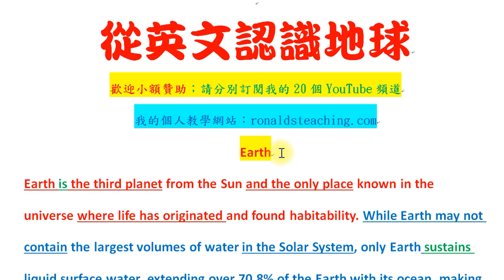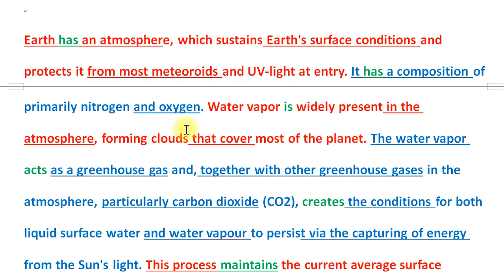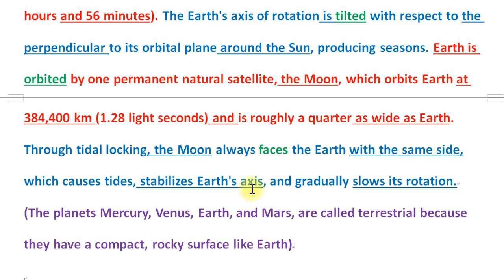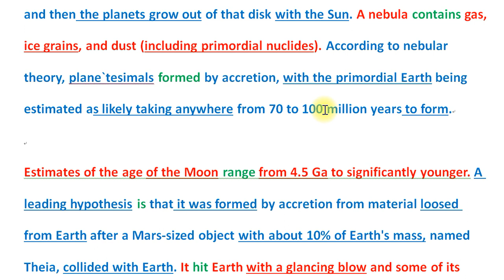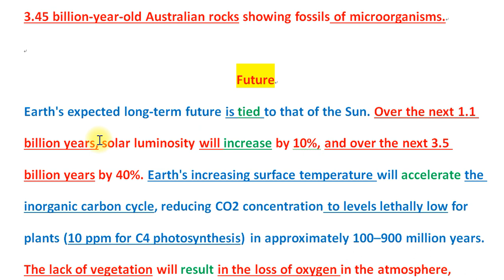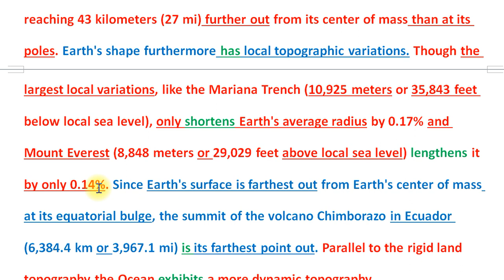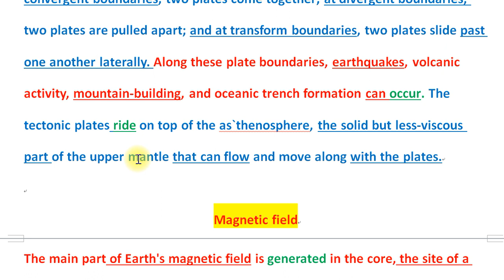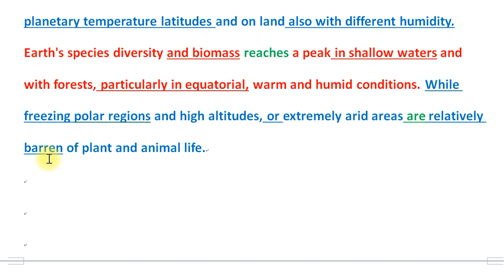從英文認識地球